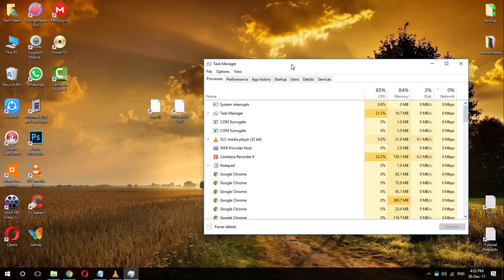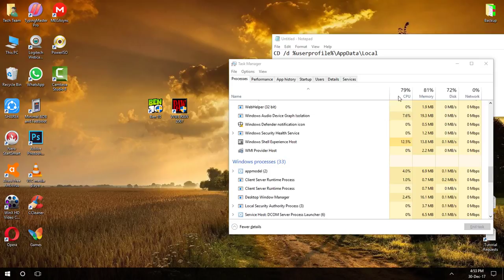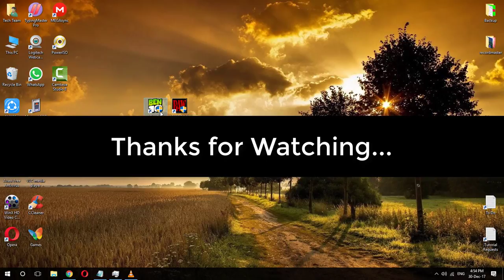[Solved] My Shortcuts Icon Image Disappeared Fix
This Video is about How to Fix | Icons missing their specialized image | My Shortcuts Icon Image Disappeared On Windows Computer. Basically, It is one of the Common Problem. We've most likely had to face it. You may wonder What causes this problem? The Answer Is, Your Computer's Icon Database may be Corrupted. By Following This Method. You Can Rebuild it. Watch This Full Video to Know More about it.

CMD Commands
CD /d %userprofile%\AppData\Local

DEL IconCache.db /a

EXIT